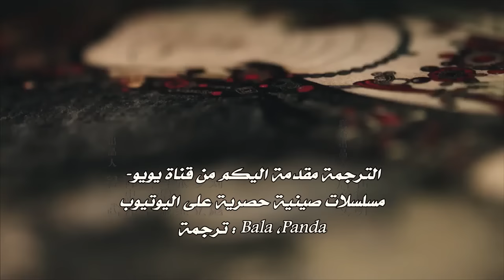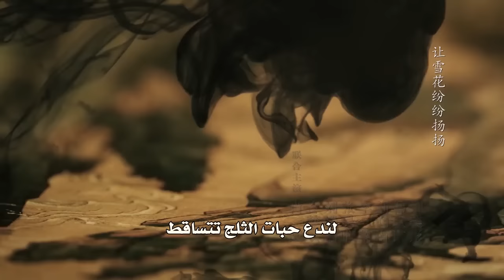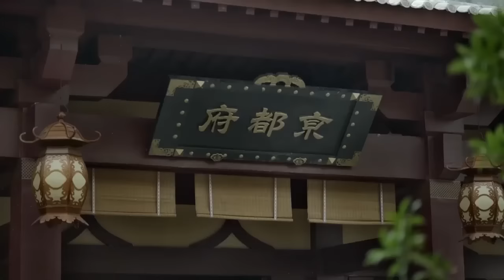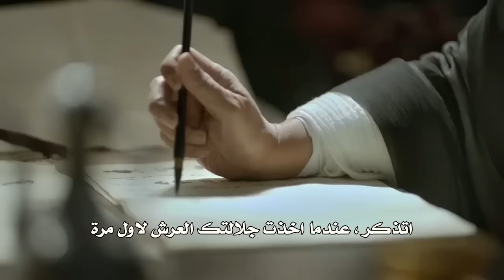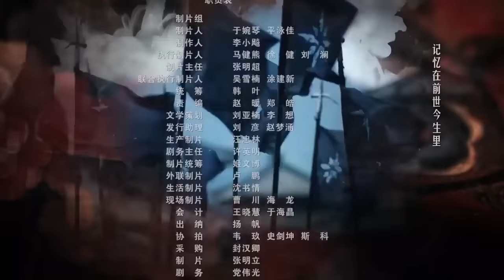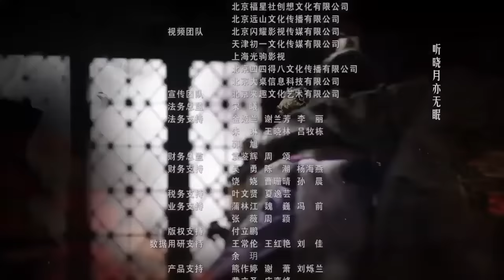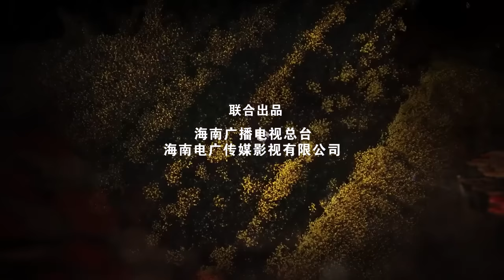الحلقة 10 من مسلسل ( متعـة الحيـاة | Joy Of Life ) مترجمة للعربية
تتحدث قصة المسلسل عن شاب من العصر الحديث يجد نفسه قد تحول الى طفل في العصور الوسطى الصينية ثم يكبر و يصبح شابا يعرف بان امه قد قتلت و بانه الابن الغير شرعي لابيه . يقرر الذهاب للعاصمة لبدء حياة جديدة و لكنه ينصدم بان الامبراطور قد رتب له زواج من اميرة و في نفس الوقت يحب الشاب  فان شيان فتاة تاكل افخاذ الدجاج فيحاول كل السبل لاجل منع زواجه المدبر و الزواج من الفتاة صاحبة افخاذ الدجاج و لكن ماذا سيفعل عند معرفته بأن الزواج المدبر يكون من نفس الفتاة صاحبة افخاذ الدجاج؟ كيف سيحاول فان شيان ان يحصل على فتاته؟